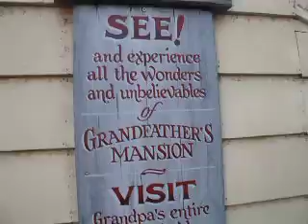Weird House @ Branson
This was a kinda fun/creep house down in Branson on our trip! srry it took fo=ever to get on here.